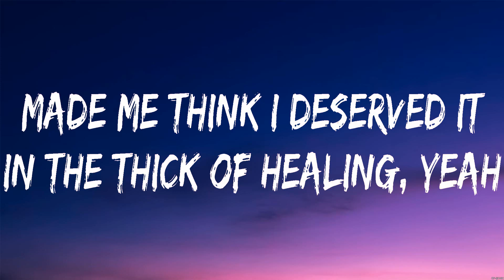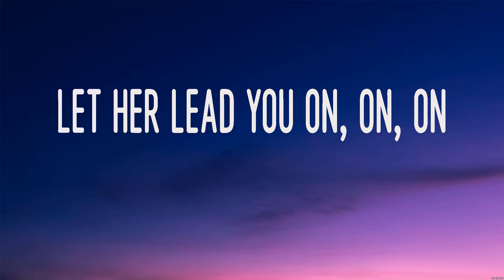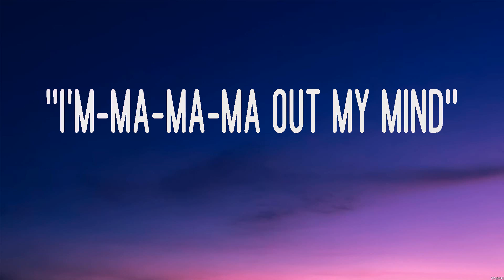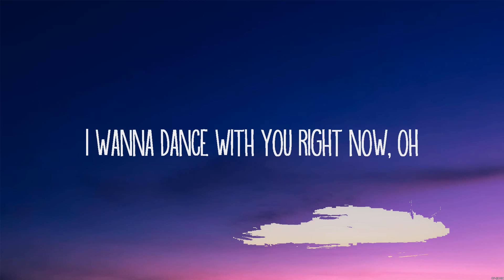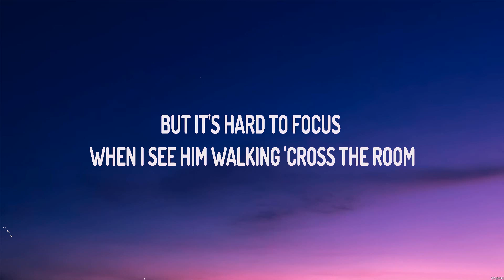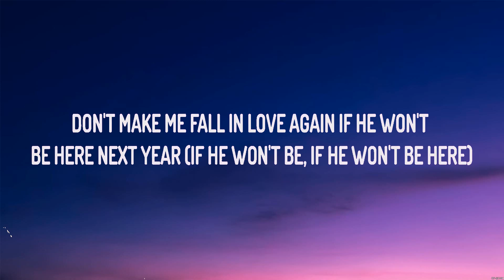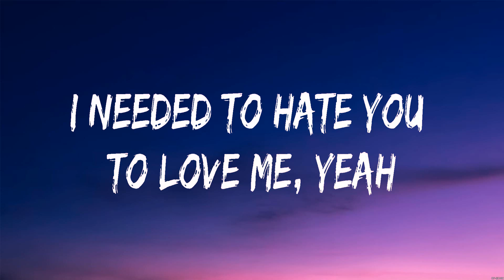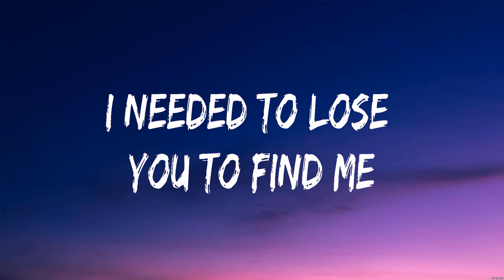Selena Gomez - Lose You To Love Me (Lyrics) Ava Max, James Arthur, Ariana Grande